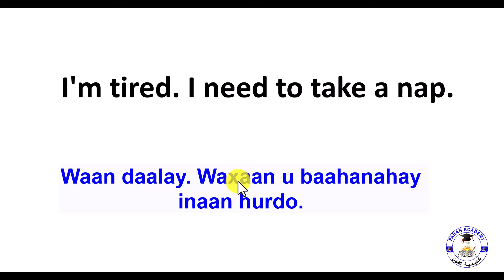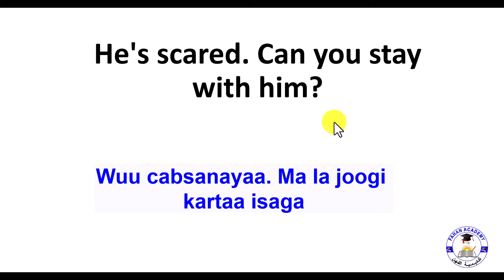Jumaladaha Sida joogtada Ah Loo Adeegsado Daily Use English Sentence 2